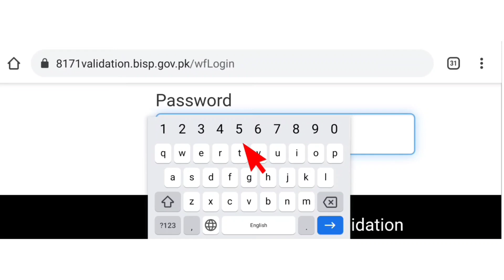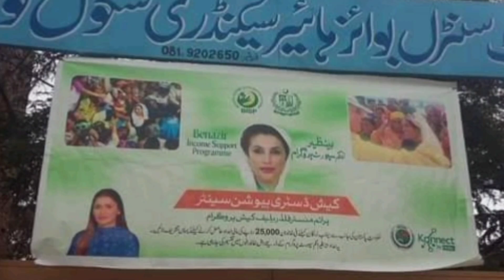Ehsaas Programe 7000 sms || Ehsas Program New Updates Ehsas 7000 || Ehsas Program 8171 message 7000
12000
8171
8171 Registration
14000
ehsaas program 2022
isha program
8171 check online 2022
8171 ehsaas program 2022
isis program
8123

ehsas program
banzer incom sport program balance check
cash program
ehsas kafalat
bisp
8171 information
ahsas program 2022
program

isis program
ehsaas program 2022
8123 program
8171 check online 2022
ehsas kafalat program new update
81 71
8171 ehsaas program
banzer incom sport program 2022
8171 par message bhejne ka tarika
ahsas program
ehsaas kafalat program new update
kafalatcard20000
14000
7000 check karne ka tarika
ahsas program 2022
 8171 online check
isha program
8171 ehsaas program new update
14000 ehsaas program

program
bisp
nser
8171 ehsaas program
8171 ki maloomat
ehsas kafalat program
8171 pakistan
how to check bisp payment by cnic
8171 sms
ehsaas program
ehsas 14000
bisp training14000
kafalat program registration
pakistan 8171
kafalat
benazir scheme
14000 check karne ka tarika 14000 kaise milenge ehsaas 2022 ahsas program 2021 ehsas kafalat program ehsaas kafalat program new update 8171 check online 2022 ihsas program kpk online check ehsaas program new update s program 14000 new update ehsaas

 bisp bisp program ehsas rashan program ehsaas rashan riayat program ehsaas rashan online registration ehsaas rashan check karne ka tarika ehsas rashan program 2022 ehsaas rashan portal ehsaas rashan new update ehsaas rashan card ehsaas ration program ehsaas rashan program ehsaas progam bisp payment check by cnic bisp income support program bisp 2022 ehsaas online registraion 2022 ehsaas online apply 2022 ehsaas kafalat program new update 2022 ehsaas amdan program 2022 ehsat a free token and then by providing the complete information